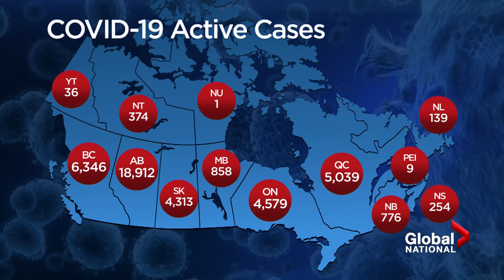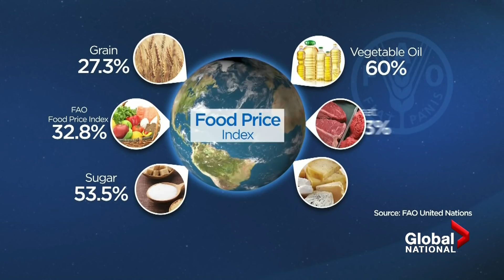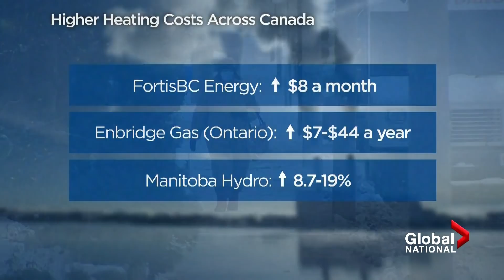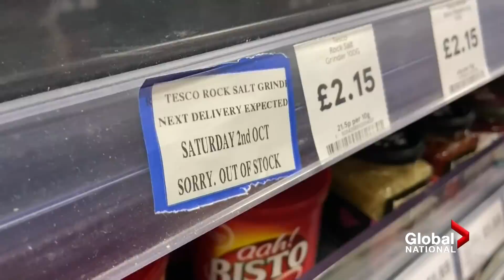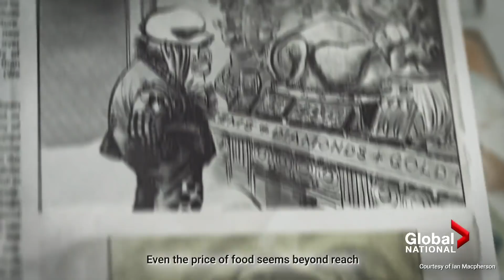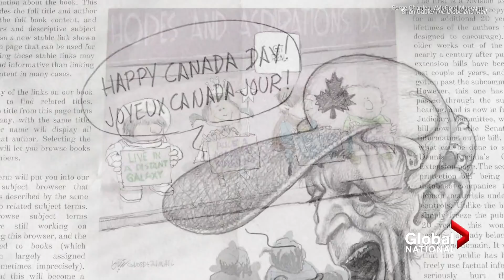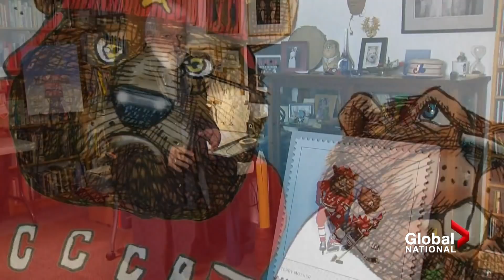Global National: Oct. 7, 2021 | Saskatchewan shifts COVID-19 response to emergency operations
In tonight's top story: Amid a COVID-19 fourth wave crisis, Saskatchewan has opened its emergency operations centre, and Premier Scott Moe says a new command team is being created to lead the province's pandemic response. Connor O'Donovan explains why Moe says Saskatchewan isn't accepting offers of help from the federal government.

Crucial wage and rent subsidy programs are set to wrap up in three weeks, and the federal government has yet to announce whether the pandemic benefits will be extended. Mike Le Couteur reports on the anxiety that’s causing business owners.

On top of rising food prices, Canadians can expect to see their energy bills increase as the mercury drops. Anne Gaviola explains why, the price difference, and which demographics will be hit the hardest.

The United Kingdom is facing a far bigger labour shortage than the rest of Europe is seeing during the pandemic. As Redmond Shannon explains, the crisis is partly due to Brexit.

Plus, Canada Post is drawing attention to the work of five editorial cartoonists with a new collection of stamps. Mike Armstrong looks at the role of the rare craft in Canadian culture.